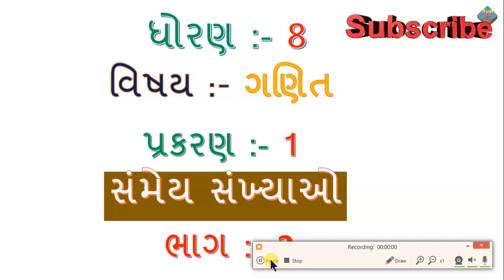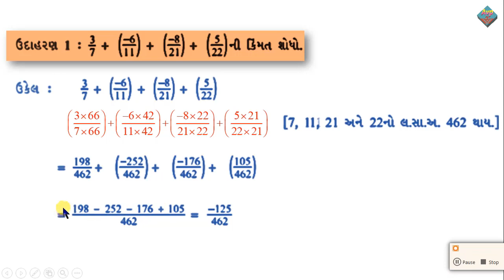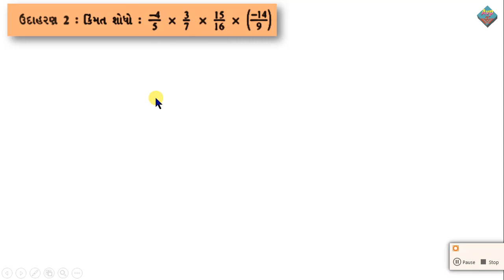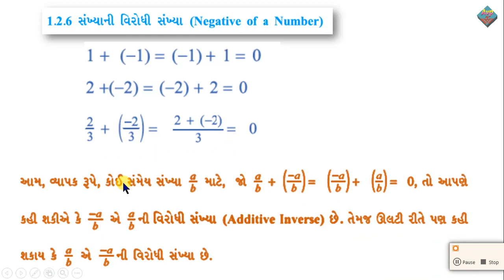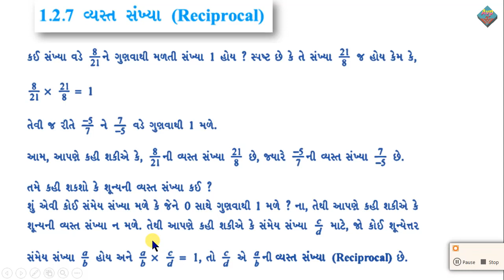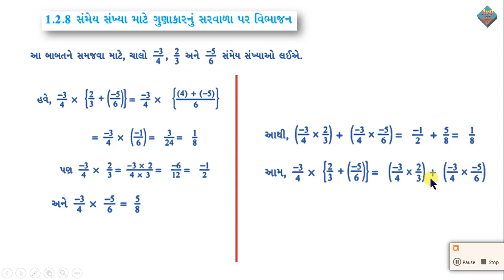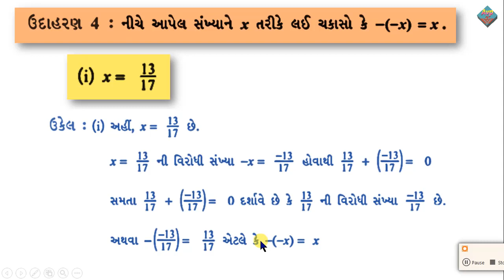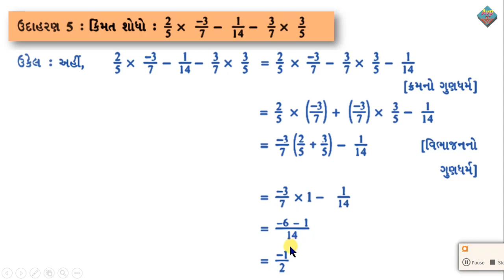std 8 maths chapter 1 | STD 8 SAMMEY SANKHYA GUNADHARMO PART 3